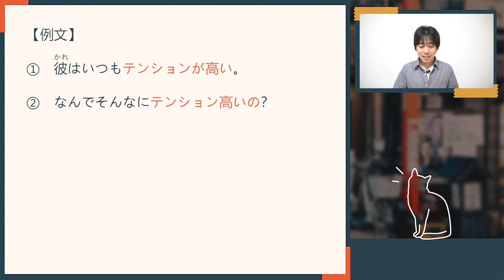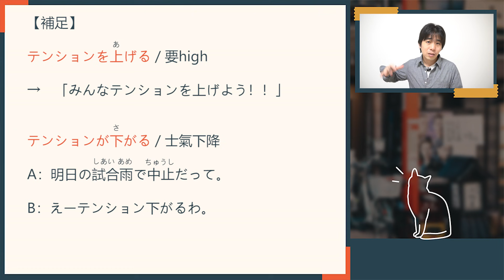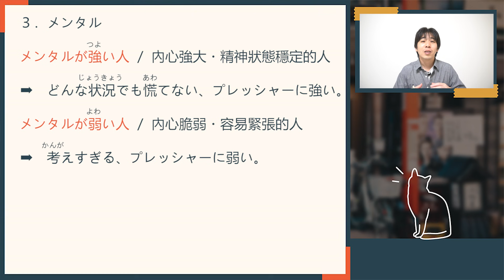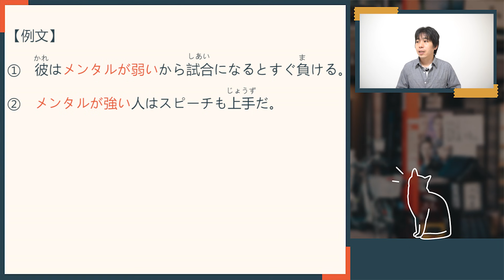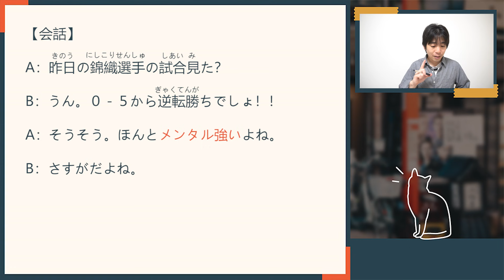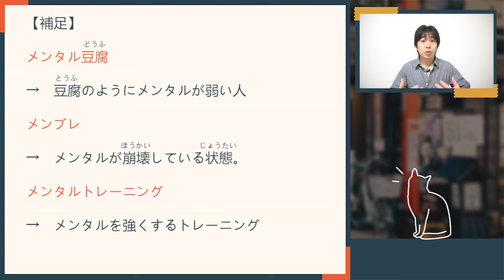日本人常用的單字【ハードル】【テンション】【メンタル】/ 日文教學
【上課內容】
ハードル・テンション・メンタル　用法

1981年 日本神戶出生